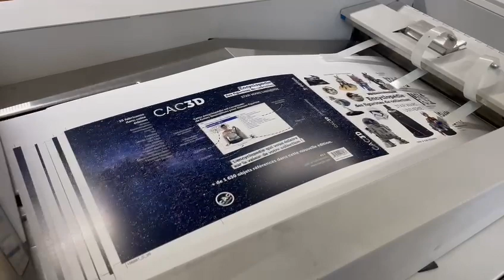Copy-Media nous prépare le prochain cac3d Star Wars Universe 3e édition